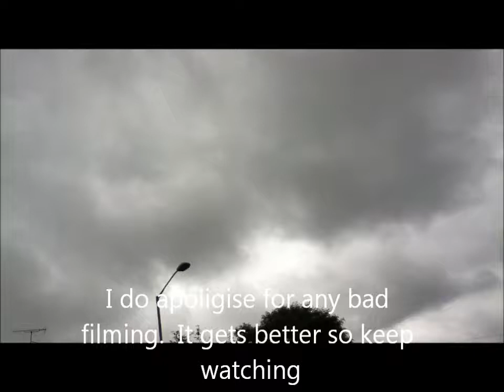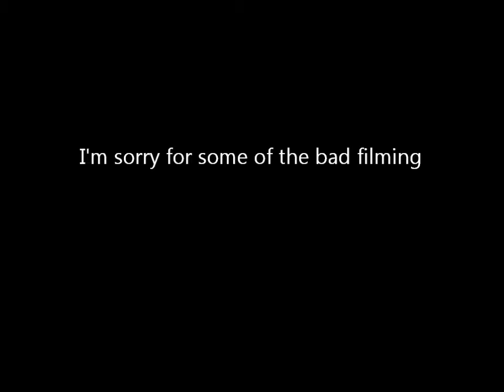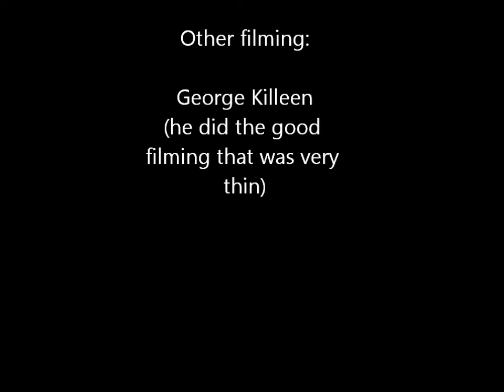olympic torch in Ashford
Almost there!  The London games have almost begun and this is the torch coming past Norton Knatchbull School in Ashford.  I do hope you enjoy it as it took ages to make, upload and wait for the actual torch.